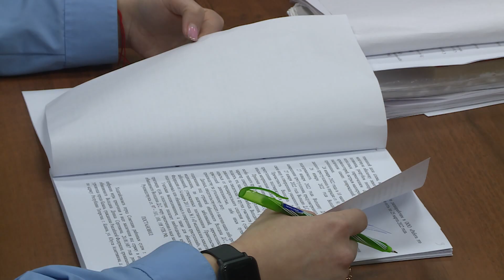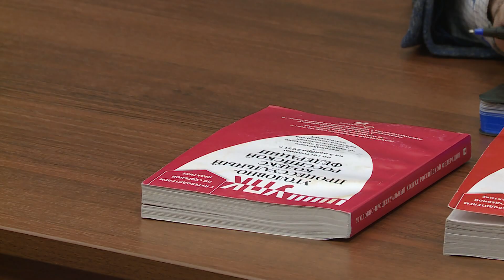"Прошу отправить под домашний арест": арестовали мужчину, зарубившего топором владельца квартиры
Советский районный суд арестовал 34-летнего Дениса Володина - мужчину обвиняют в убийстве 24-летнего Владимира Паюла, экс-хоккеиста нижнекамского "Реактора". Напомним, трагедия разыгралась в жилищном комплексе на улице Юнуса Ахметзянова.